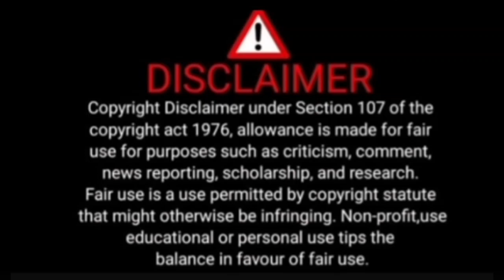এতো জুতো পেটা খাচ্ছিস তবু লজ্জা নেই 😡@msfamily2580 @mscreator0000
mandira controversy